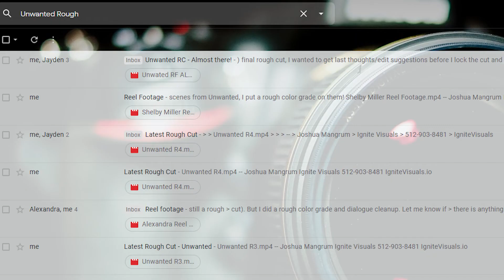Making of Unwanted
If you have not already please watch my latest short film: Unwanted

From Script to Screen 'Unwanted' took 7 months to complete, many talented cast/crew worked long and hard to bring this film to your screen. We hope you enjoy the behind-the-scenes of how we made the film!